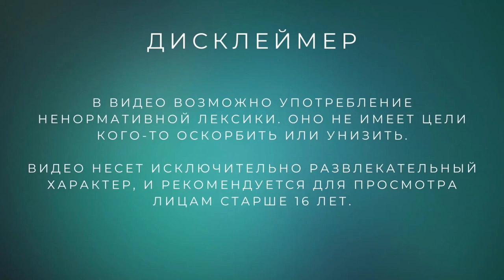Как я учился кататься на скейте /// Webbed (3 серия)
Когда долго работаешь, хочется и отдохнуть.